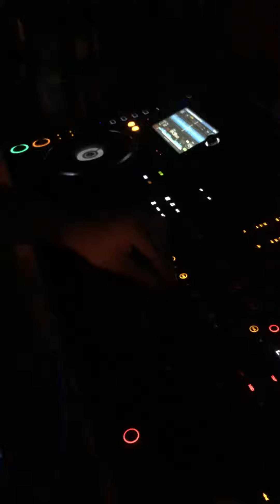Darin Epsilon @ Brotfabrik Westgarage Oktober 2021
Brotfabrik Westgarage Oktober 2021